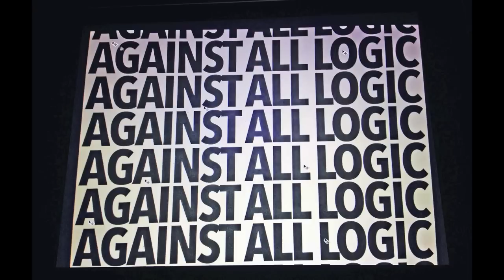A.A.L. - Trouble Rooney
(issue # 9)